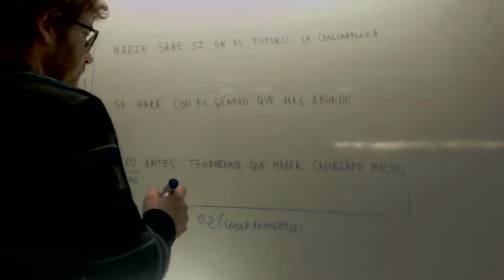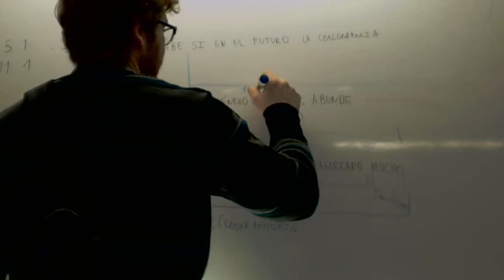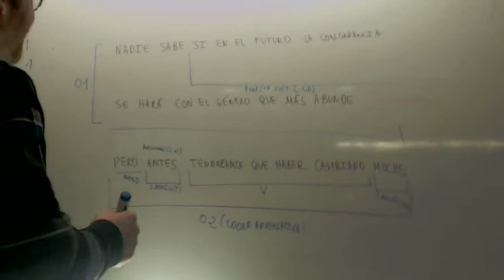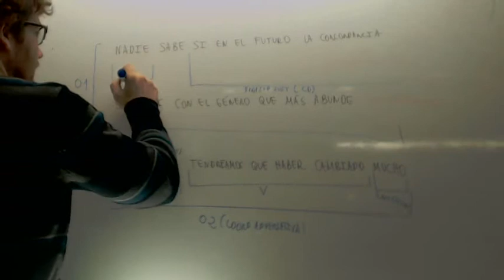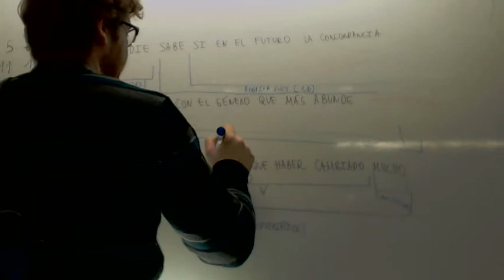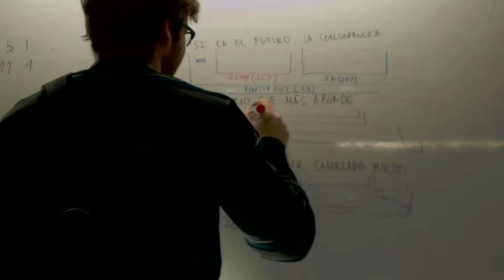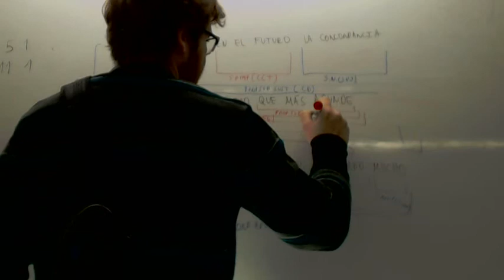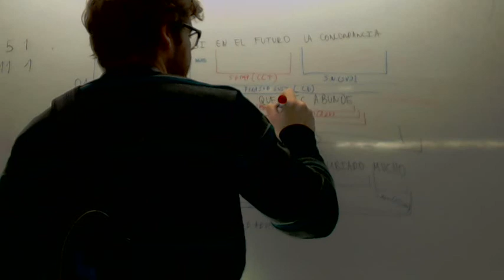Sintaxis Selectividad 03 Lengua Academia Usero Estepona